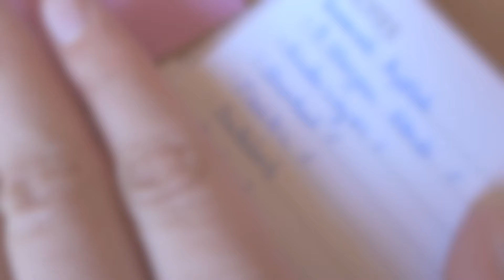Kognitiv-Intensiv-Workout (Cognitive Intensive Workout) - Flying Hummel #36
Moin 💜

Die Emojis funktionieren wieder 🙌
Ich glaube, mir gefällt die Stimme aus dem Off und der Abspann besser, als die Varianten zuvor. Tatsächlich sind die Videos etwas monotoner, aber ich finde, es stört noch nicht

The emojis are working again 🙌
I think I like the voiceover and the credits better than the previous versions. The videos are actually a bit more monotonous, but I don't find it distracting yet